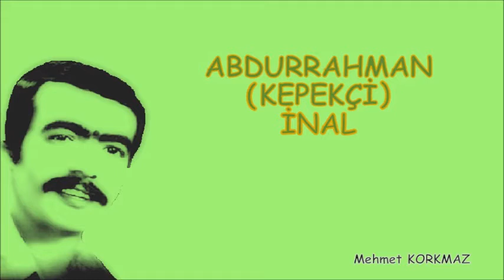ABDURRAHMAN KEPEKÇİ-SEFİL BAYKUŞ